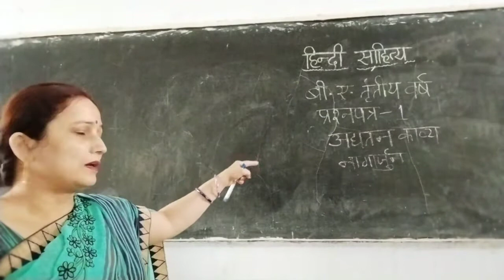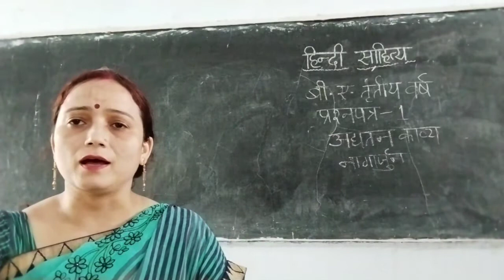BA 3rd year Hindi Literature paper- 01(Adyatan Kavya)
Hindi literature Paper- 01#Nagarjun